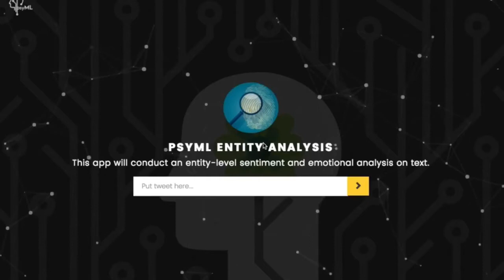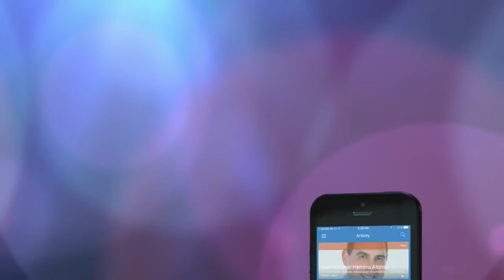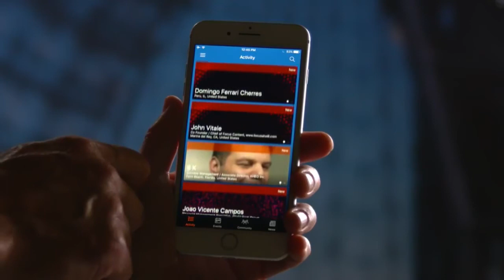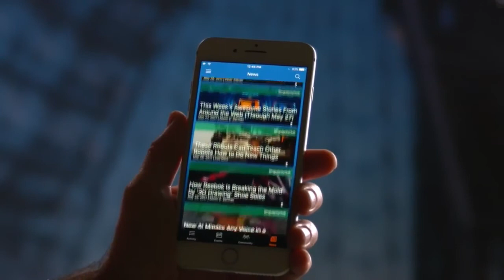Singularity University Global Summit FB Live Day 3 (M. Brand, S. Ismail, G. Buckwalter, H. Gamal)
Interviews conducted during Singularity University's Global Summit 2017 in San Francisco (originally aired on Singularity Hub's Facebook Live Page).

- Mark Brand, Social Enterpreneur
- Salim Ismail, ExO Works
- Galen Buckwalter, psyML
- Heba Gamal, Singularity University